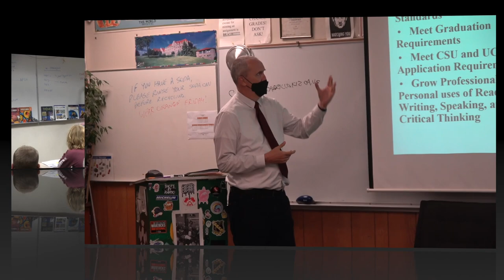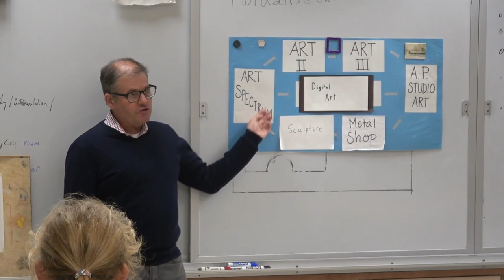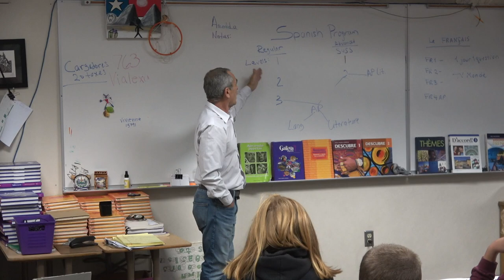HMBHS 8th Grade Night - Fall, 2022